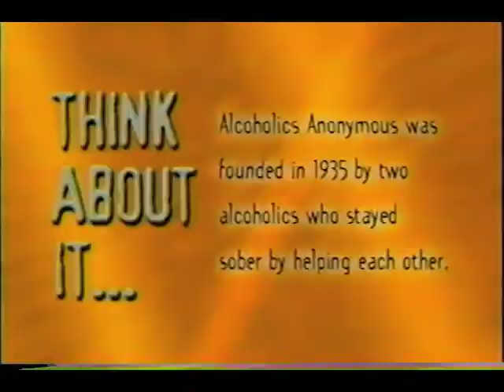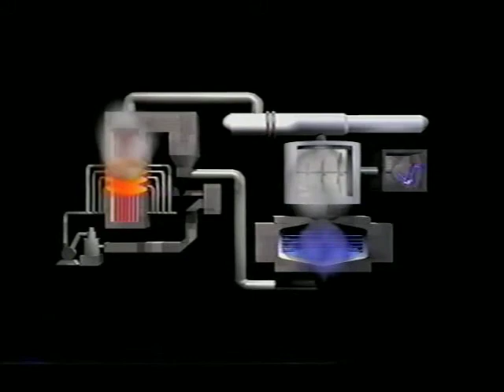the art of kEith ::: dEsign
the art of kEith ::: dEsign , a collection of digital media, animation, and video works of artist kEith kimmel